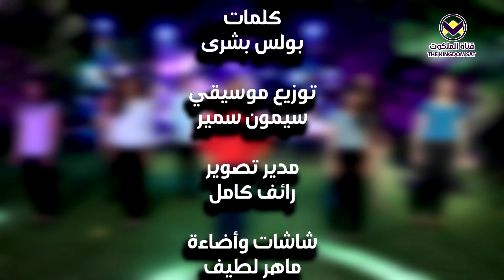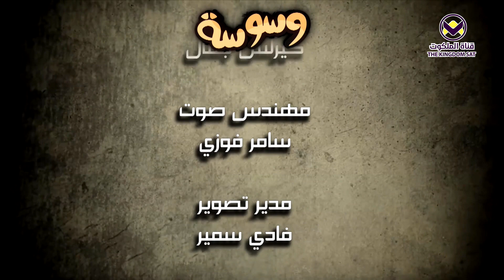١٠ - العشور - برنامج وسوسة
للاتصال بنا

malakootsattv